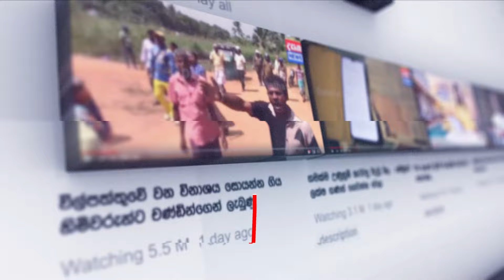"ප්‍රේමදාසගේ පුතා නොවෙන්න,සජිත්ට ජනාධිපති වෙන්න පුළුවන් එක සුදුසුකමක් මට කියන්න" - අනුර